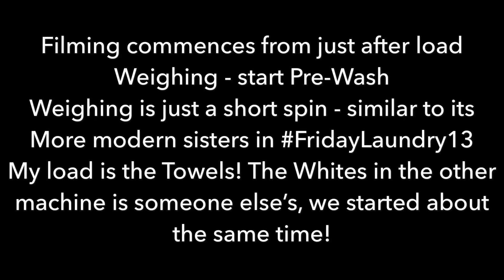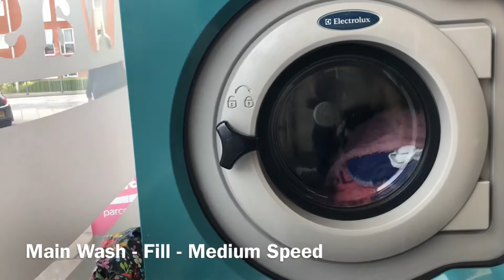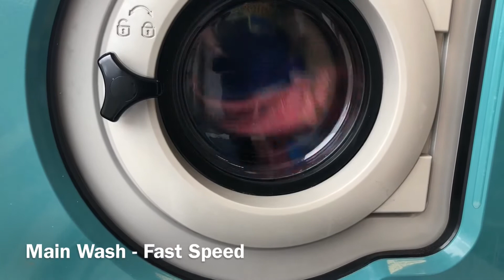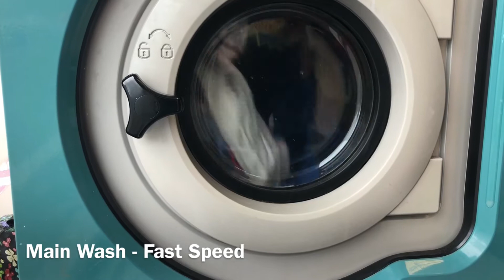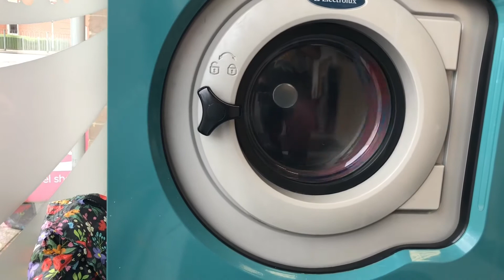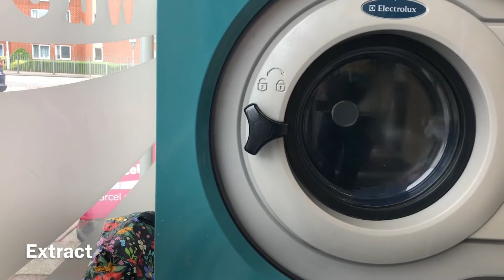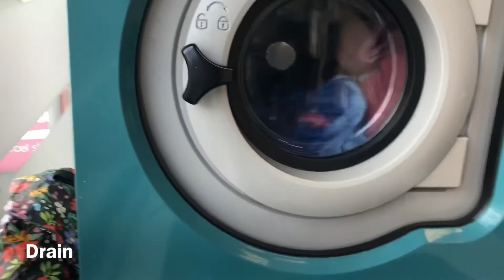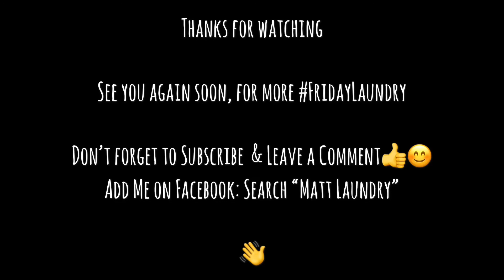FridayLaundry 15 - Electrolux W375H - Cotton (Hot) - Launderette Laundromat Laundry - Towels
Hello Everyone!
FridayLaundry is back this week, and it’s another Electrolux! This time, a High Spin Launderette Machine without internal heater. The first generation to follow from Electrolux, that dropped the Wascator name (even though the model before with the “Wascator” name is pretty much identical!).

My new video editing, shows you throughout the video each stage, however if you have read this description this far all ready, please let me know if you still want a Skip Time menu here?